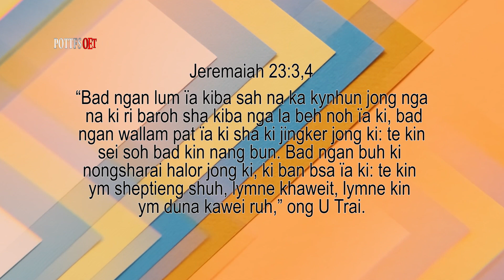Nga duwai ba ngan ioh ia u nongsharai | Jingphla Kong Mumti | Pastor Bantei Potternet tv 2022